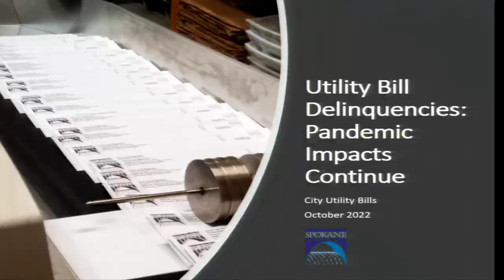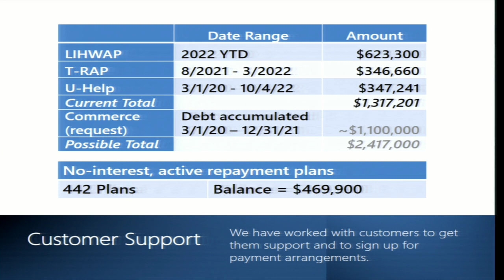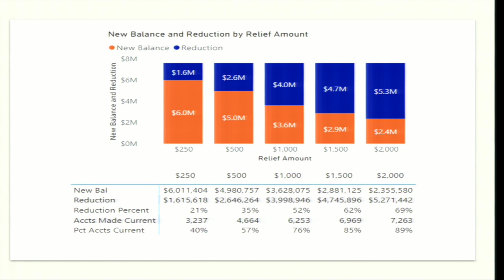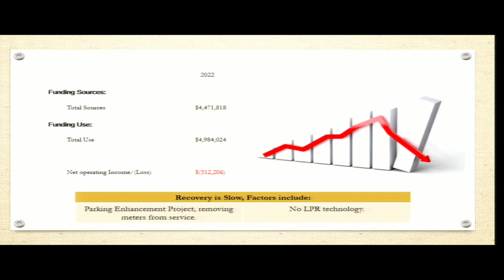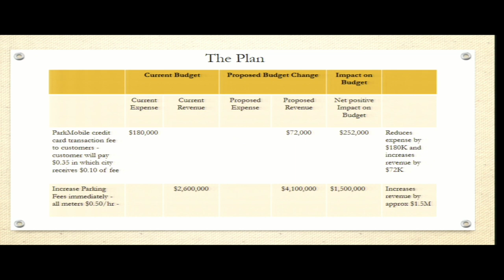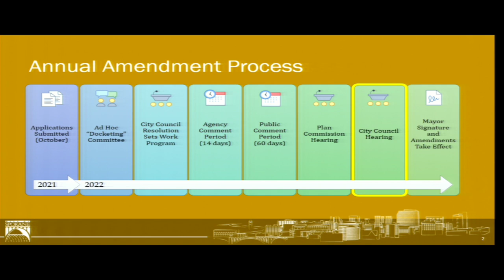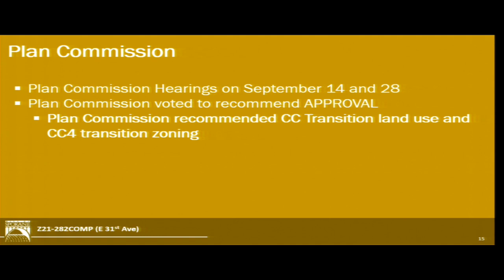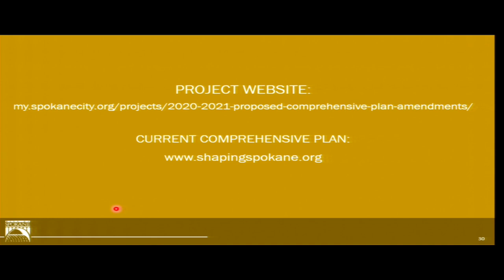October 6th, 2022 Council Study Session